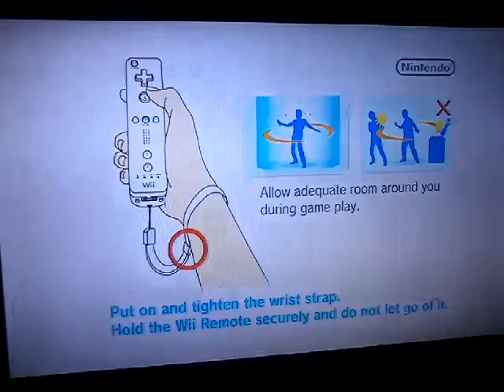Mario & Sonic At The Olympic Games Episode 1